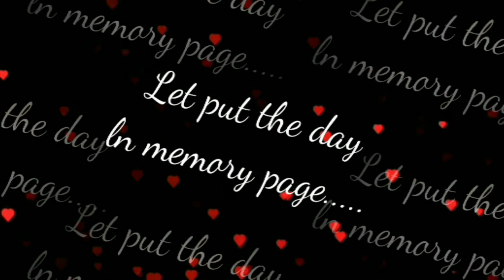Attempts never fail..😊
Hi,my name is Trisha.I live in North 24 parganas.I am a simple fun loving girl with full of enthusiasm.My hobbies are cooking, reading stories and listening music.I am a bengali vlogger.In my vlogs i share my daily lifestyles ,my family,my daily activities with you and also share some glimpses of exercising my hobbies,which you may like or find it entertaining.
Hope all of you will stay beside me everytime,will watch my bengali vlogs.Your supports are firmly needed to grow.And  together we will make a big family of 'Trisha's Lifestyles' in youtube.
I wish All of you stay healthy and happy always. And may God showers all the blessings upon you.

Learn moreListen ad-free with YouTube PremiumSongCan't WaitArtistJim Yosef, Anna YvetteLicensed to YouTube byAEI (on behalf of NCS); Featherstone Music (publishing), LatinAutorPerf, and 12 Music Rights Societies